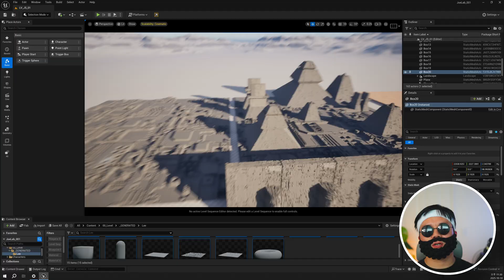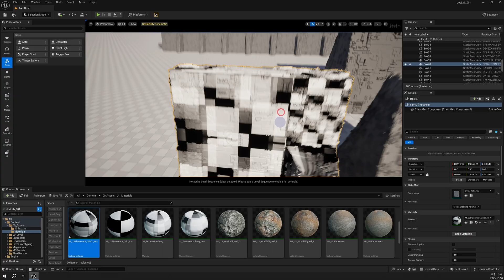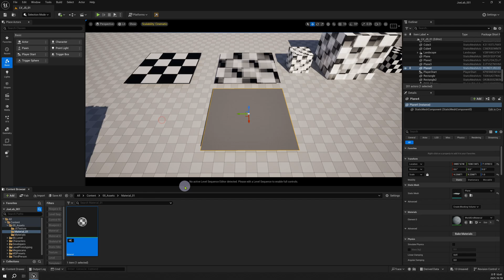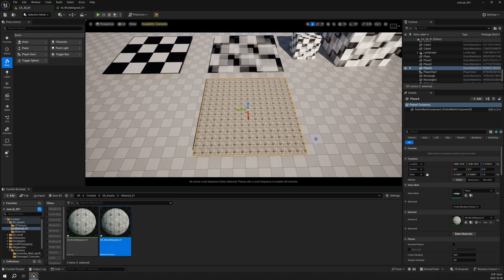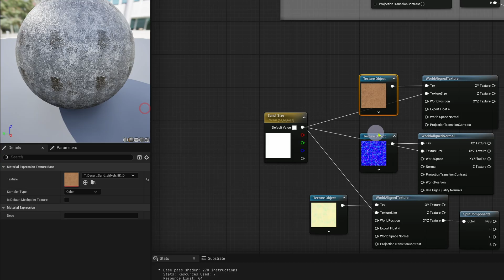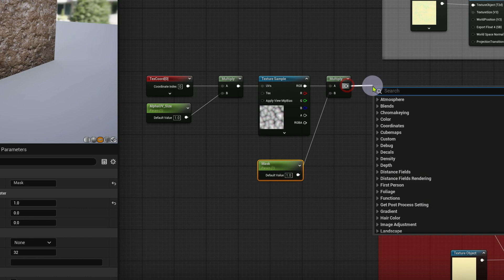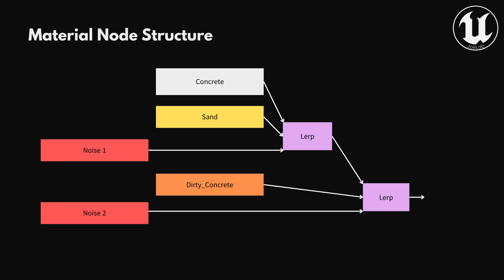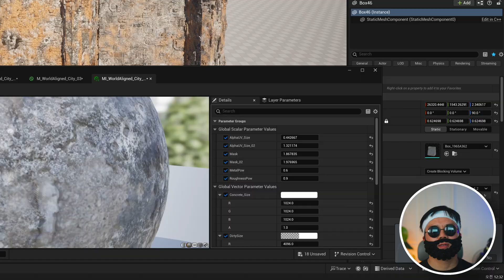몇 분 만에 도시 전체 텍스처링하는 법 | World Aligned Texture 튜토리얼 #03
🏜️ 회색 건물이 진짜 사막 도시로! World Aligned Texture의 힘

안녕하세요, 언리얼 조랩입니다!
지난 시간까지 만든 회색 건물들, 이제 생명을 불어넣을 시간입니다.

오늘은 두 가지 텍스처링 방법을 비교하면서
어떤 방법이 최적인지 직접 보여드릴게요.

⏱️ 타임라인
00:00 인트로 - 회색 도시를 살려보자
01:09 Texture 준비 (Megascans & Polyhaven)
01:36 Texture Bombing
02:54 World Aligned Texture
03:35 머티리얼 노드 셋업
06:03 Lerp로 텍스처 블렌딩
06:26 Noise 마스크 만들기
07:40 세 번째 텍스처 추가
08:26 최종 머티리얼 완성
09:06 전체 도시에 적용
09:27 오늘 배운 내용 정리
09:46 다음 시간 예고

✅ 오늘 배운 핵심 내용
- Texture Bombing의 장단점
- World Aligned Texture의 강력한 힘
- UV 없이도 균일한 텍스처 적용하는 법
- Lerp 노드로 다중 텍스처 블렌딩
- Noise와 Saturate로 자연스러운 마스크 만들기
- 단 하나의 머티리얼로 다양한 건물 표현하기

🎯 이런 분들께 추천해요
✓ UV 언랩 때문에 고생하시는 분
✓ 프로시저럴 텍스처링에 관심 있는 분
✓ 효율적인 최적화 기법을 배우고 싶은 분
✓ 실무에서 바로 쓸 수 있는 테크닉을 찾는 분
✓ 게임 환경 아트에 관심 있는 분

📦 프로젝트 파일 다운로드
[링크는 댓글 및 커뮤니티 탭에서 확인하세요]

- Unreal Engine 공식 문서

💡 꿀팁
World Aligned Texture는 특히 도시 씬, 환경 아트,
프로시저럴 생성 워크플로우에서 엄청난 시간을 절약해줍니다!
UV 언랩 작업 없이 수백 개의 건물에 일관된 텍스처를 적용할 수 있어요.

🔥 왜 World Aligned Texture인가?
- ⚡ 작업 속도 10배 향상
- 🎨 언제나 균일한 텍스처 스케일
- 🔧 유지보수가 쉬움
- 📊 최적화에 유리 (단일 머티리얼)
- 🎮 실무에서 검증된 기법

📌 다음 영상 예고
사막 라이팅 설정부터 모래 먼지, 포스트 프로세스까지!
영화 같은 DUNE 분위기를 완성해보겠습니다.

🎬 시리즈 재생목록
EP.01 - 언리얼 모델링 툴로 도시 만들기
EP.02 - 건물 형태 제작
EP.03 - World Aligned Texture (이번 영상)
EP.04 - 사막 라이팅 & 분위기 (다음 영상)

여러분의 작은 응원이 큰 힘이 됩니다 😊

💬 궁금한 점이나 다뤄줬으면 하는 주제가 있다면

🎬 언리얼 조랩 (Unreal JoeLab)
언리얼 엔진 시네마틱 아티스트